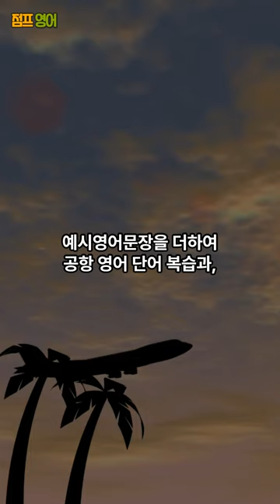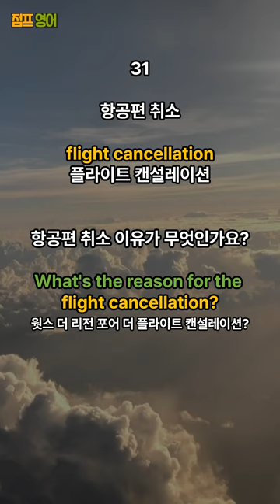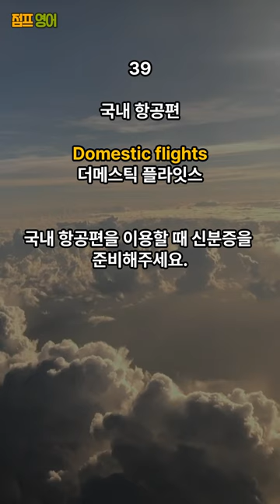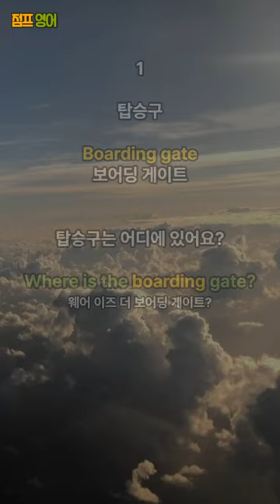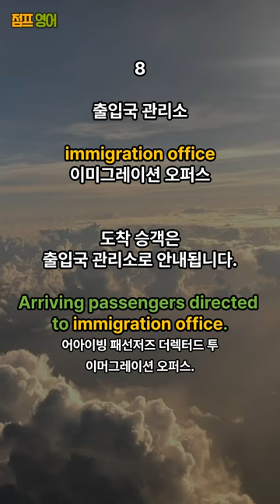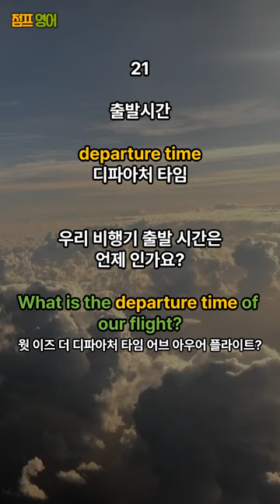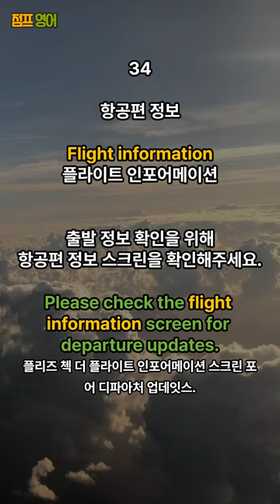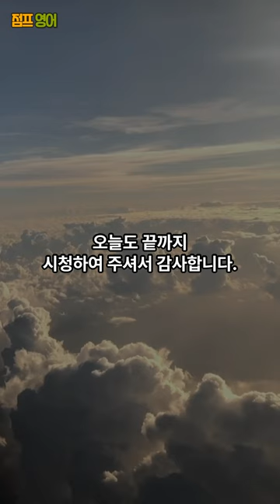여행 영어 공항 필수 영어단어와 예시 영어회화 문장. 이제 단어와 문장을 함께 익히세요! | 왕초보영어 | 기초영어회화 | 기초영어단어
해외여행 중에 정말 자주 쓰이는 공항영어
50분에 끝내는 여행영어!
필수 영어단어와 필수 문장으로 구성되어 쉽게 익힐수 있습니다.

이 영상은 모바일 세로 버전으로 만든 영상입니다.
핸드폰을 세로로 두고 전체 화면을 클릭하면
더 쾌적하게 시청 할 수 있습니다.

운동할때나 출퇴근 시간, 휴식시간, 잠자는 시간에
그냥 틀어놓고 반복하여 들어보세요.